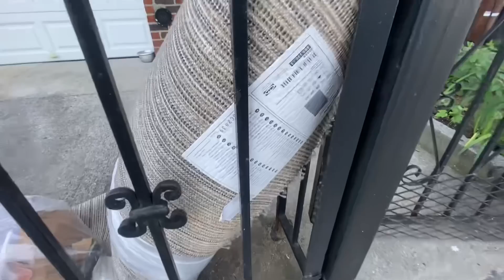ACHADO DE NOVA IRQUE LIXO OU LUXO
Porque nossos vídeos são diferentes dos demais canais no YouTube? Segue o vídeo e vem comigo